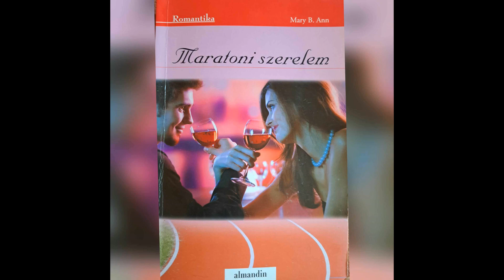Mary B. Ann - Maratoni szerelem /2 rész/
Két mai fiatal könnyekig megható, izgalmaktól, gonoszságtól, ármánykodástól sem mentes szerelmi története - komoly, mély érzelmek, a meglátni és megszeretni borzongató-bizsergető érzése. Két ember, akik kitartásukról, őszinteségükről, emberségükről, küzdeni akarásukról és tudásukról is tanúbizonyságot tesznek - mindez igényes, színvonalas, kulturált stílussal és nyelvezettel, amelynek szívet-lelket melengető eseményei mai eldurvult világunkban különösen aktuálisak.

Fogadjátok második felolvasásomat és egyben saját írású romantikus könyvemet, amit két részben töltök fel - sok szeretettel! ❤

Kérlek benneteket, segítsétek a munkámat javaslatokkal, pozitív meglátásokkal, lájkokkal ☺ ismerősöknek ajánlással és feliratkozással. Köszönöm! 💕